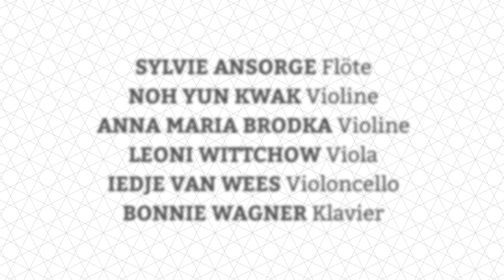Max Reger - Serenade G-Dur op. 141a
Probe für das 4. Kammerkonzert 21/22.

„Die Flöte des Unendlichen wird ohne Ende gespielt, und ihr Ton ist Liebe.“ So sagte einst der indische Mystiker Kabir (1440 – 1518). Dementsprechend haben die Musikerinnen des 4. Kammerkonzerts ein Programm zusammengestellt, das in der Triosonate B-Dur von Carl Philipp Emanuel Bach sowie der Serenade G-Dur von Max Reger die Flöte von ihrer besten Seite zur Geltung bringt.

Mit Felix Mendelssohn Bartholdys Streichquartett D-Dur op. 44, geschrieben von einem beruflich wie privat – er hatte eben geheiratet – sehr glücklichen Komponisten, kommt sodann auch die Liebe musikalisch zu Wort.

Programm:

Carl Philipp Emanuel Bach: Triosomate B-Dur
Felix Mendelssohn Bartholdy: Streichquartett Nr. 3 D-Dur op. 44 Nr. 1

Besetzung:

Sylvie Ansorge: Flöte
Noh Yun Kwak: Violine
Anna Maria Brodka: Violine
Leoni Wittchow: Viola
Iedje van Wees: Violoncello
Bonnie Wagner: Klavier